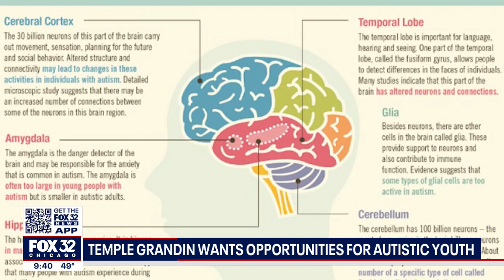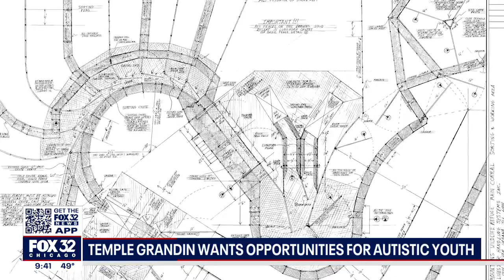Temple Grandin wants opportunities for Autistic youth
Temple Grandin is one of the most influential thought leaders, inventors and authors of our time. She is a woman who has turned her pain into purpose, channeling her unique abilities as a person with high functioning Autism into a global movement of advocacy and inclusion.